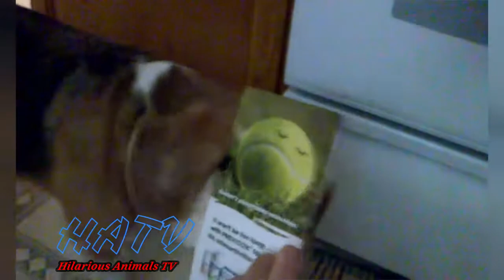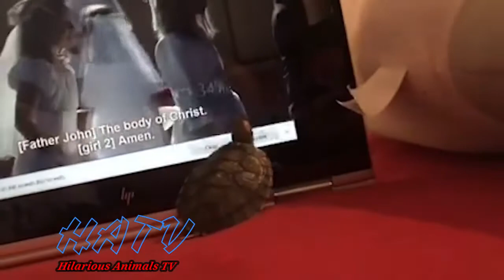Funny Pets Compilation Clean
Try Not To Laugh Challenge - Animals are weird and funniest here is funniest animals with their funniest acts - hope you will like funny and naughty human friends too :)

and please Make sure to enable ALL push notifications! 🔔